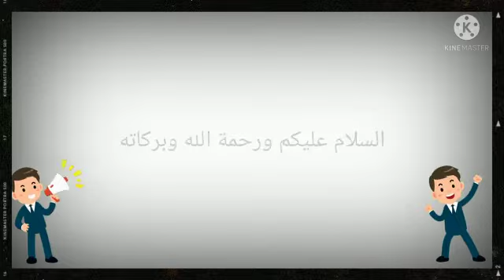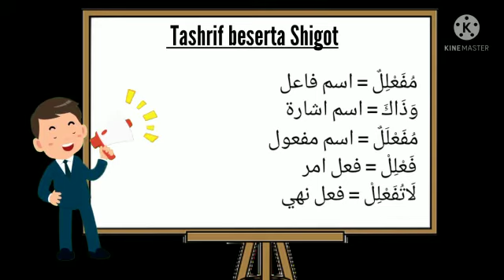Ruba'i Mujarrad Bab 1: Muhammad Nur Fauzi (Smt 5 Prodi Ilmu Al-Qur'an Tafsir STAI Al-Muhajirin)